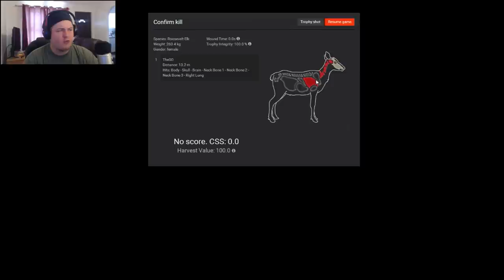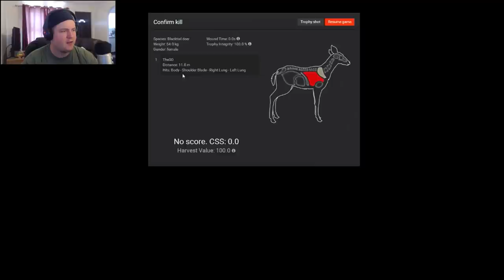THE TURKEY UPRISING - theHunter 2016 Gameplay w/leeroy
I should really update this description...